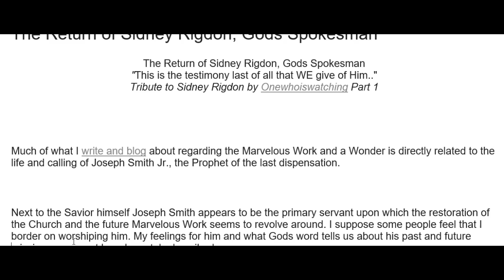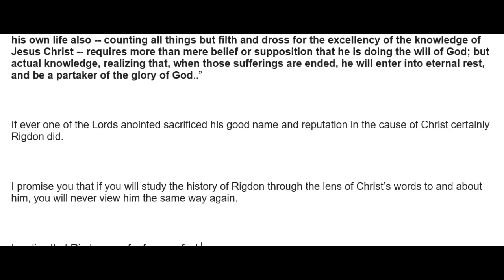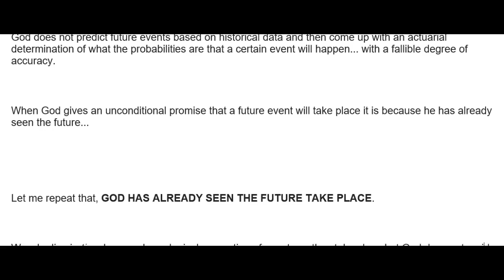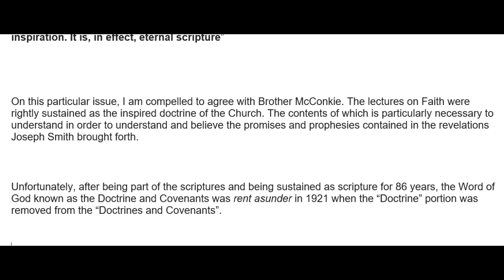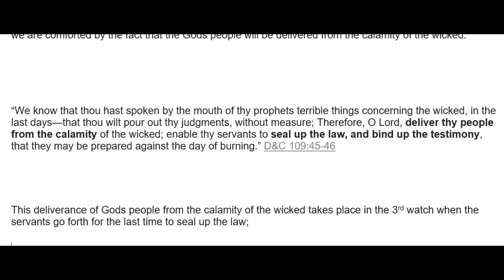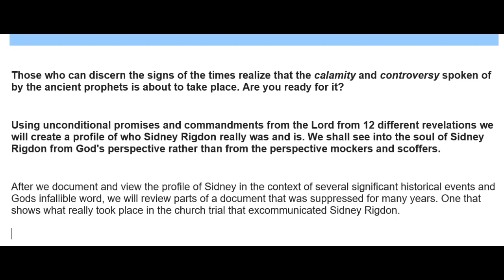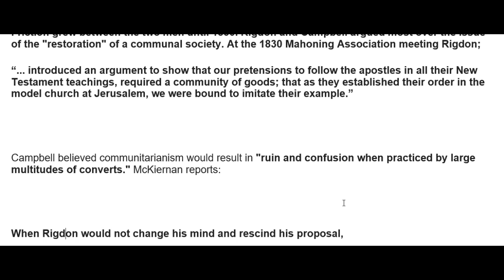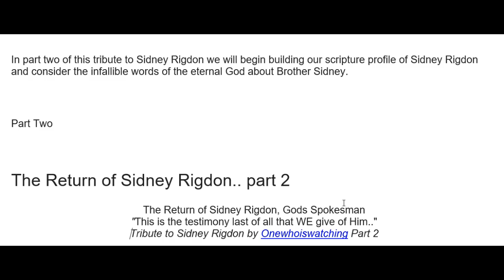The Return of Sidney Rigdon Part One